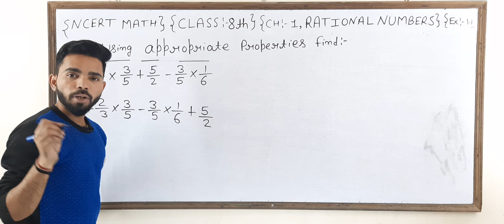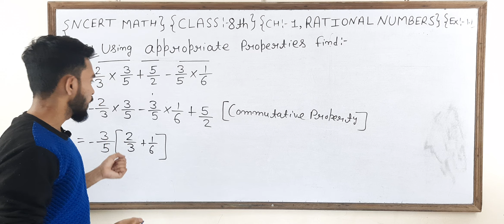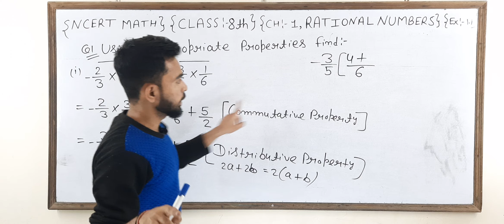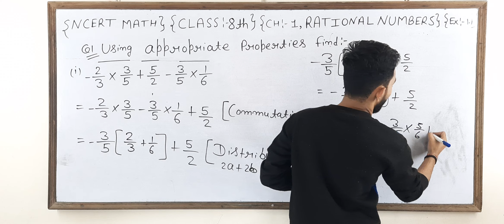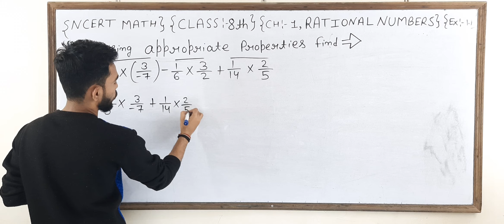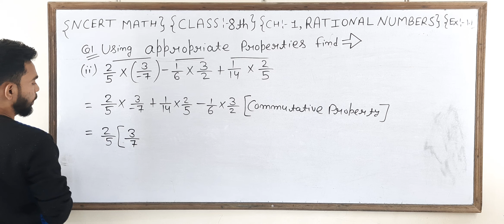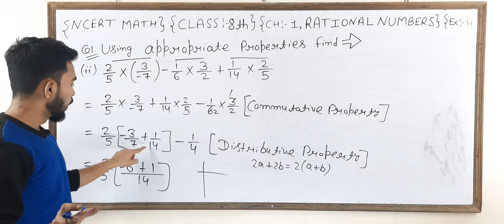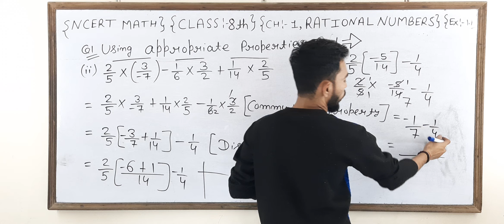NCERT/MATH/CLASS-8TH/CH-1/ RATIONAL NUMBERS/EX-1.1/Q1... BY PAWAN SIR...